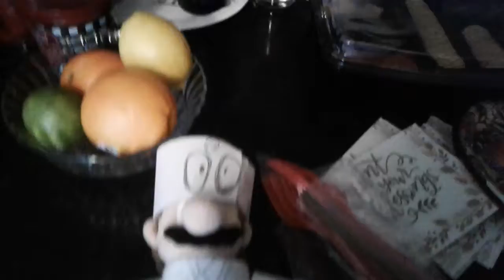Tuxedo Mario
Happy anniversary for Nintendo